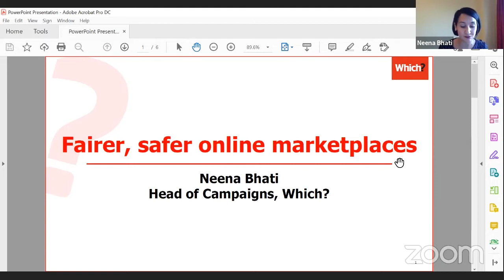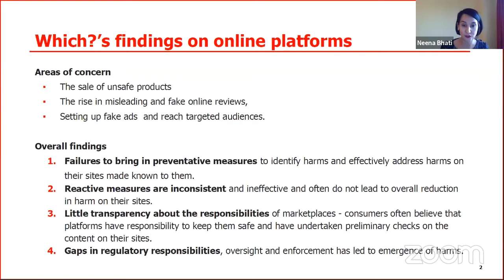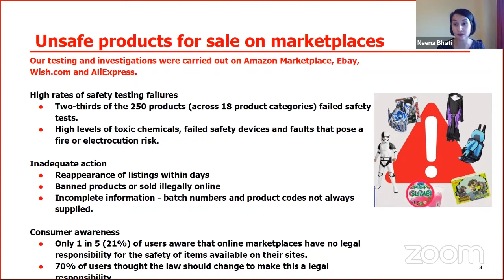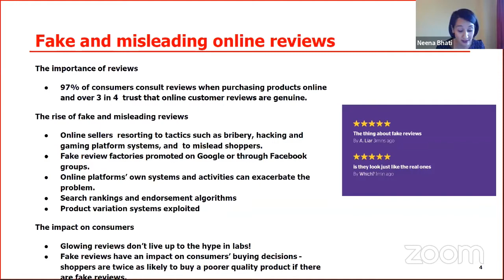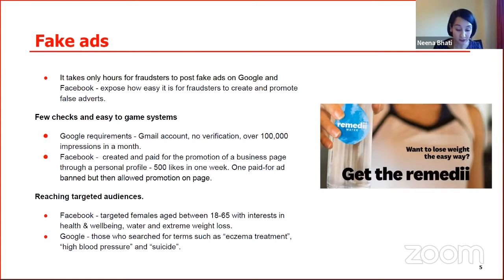ConsumerDebates: How the Digital Services Act can hold online marketplaces to account?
LinkedIn: BEUC - The European Consumer Organisation

Amazon, eBay, Airbnb, Facebook, Google… Online marketplaces have revolutionised consumers’ shopping and booking habits. They have brought benefits but are also causing detriment to consumers and other businesses. Consumer groups, authorities and merchants have uncovered staggering evidence about the sale of illegal goods, unfair commercial practices and fraudulent and scam ads on these platforms.

The Digital Services Act (DSA) is an opportunity to hold online marketplaces to account to make consumers safer and better protected.

This event – only weeks ahead of the publication of the European Commission’s DSA proposals – touched upon important aspects of the upcoming reform of the e-Commerce Directive such as liability, requirements for marketplaces and enforcement rules.

Speakers:
    Neena Bhati, Head of Campaigns, Which?
    Alex Agius Saliba, MEP
    Ricardo Castanheira, Permanent Representation of Portugal to the EU
    Christoph Busch, University of Osnabrück
    Catherine Van Reeth, Toy Industries of Europe
    Ursula Pachl, BEUC

This event was livestreamed on 23 October 2020, at 10:00.